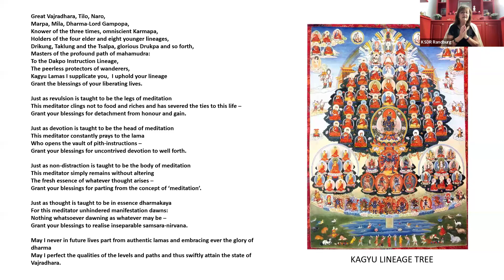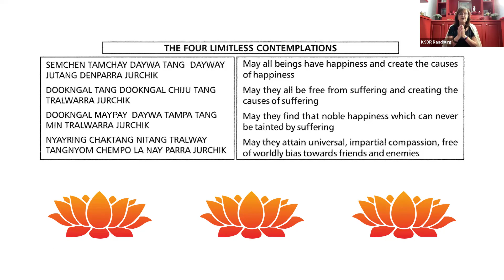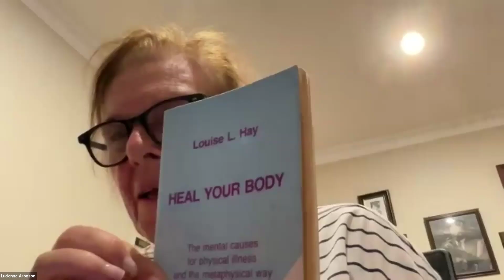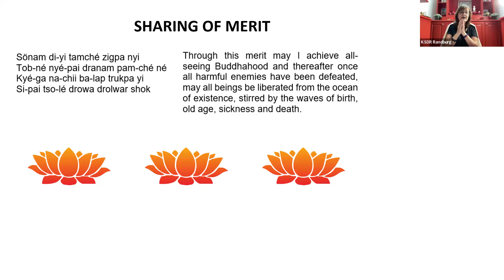3 The Bondage of Karmic Habits Versus the Freedom of the Awakened Mind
The bondage of karmic habits versus the freedom of the awakened mind. When caught in a dualist, impure karmic perception, there is always dissatisfaction, insecurity and suffering! YET, it is possible to wake up to recognize the swan from the "ugly duckling".